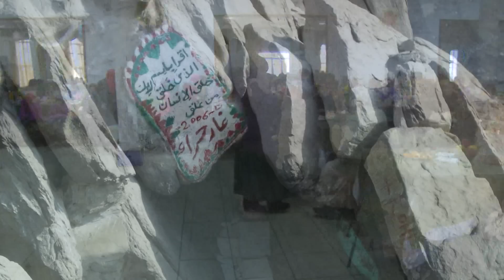Исламская свадьба Мухаммада